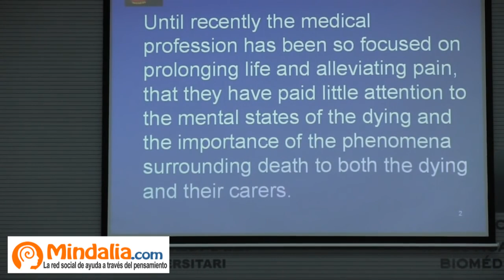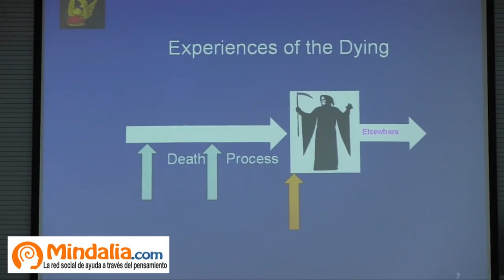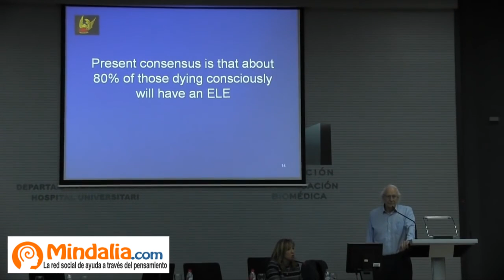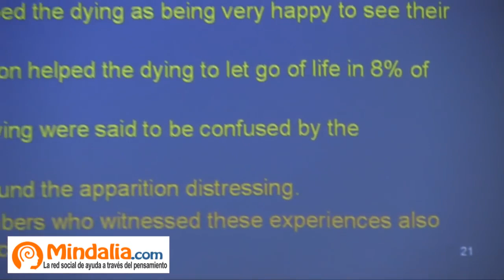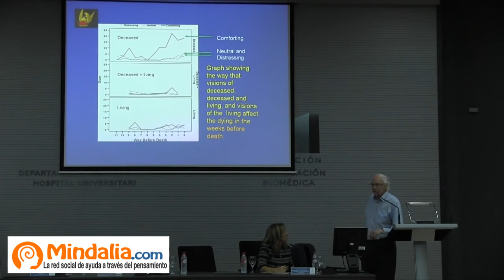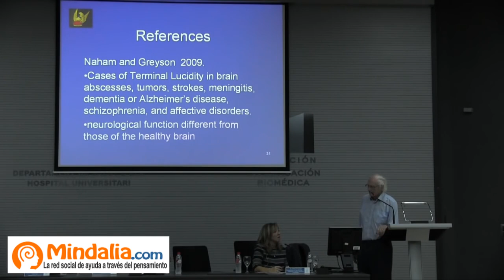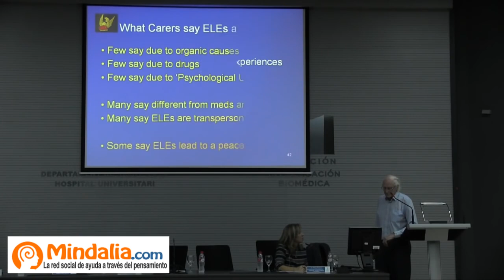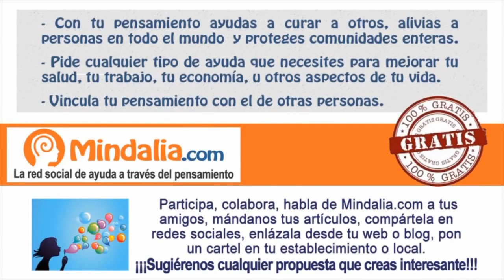El arte de morir bien, por Peter Fenwick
El arte de morir bien por Peter Fenwick, que tuvo lugar durante las XI Jornadas Muerte y Morir, los días 5 y 6 de Octubre 2015 en Elche.